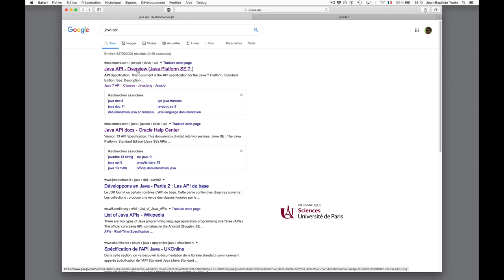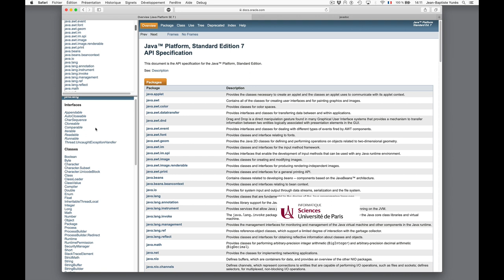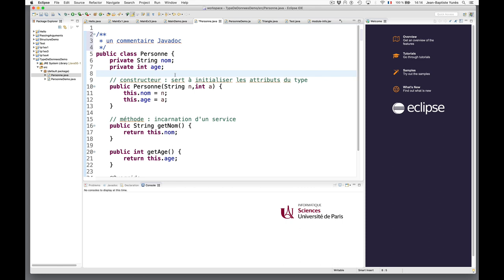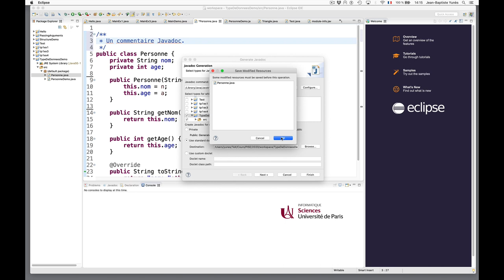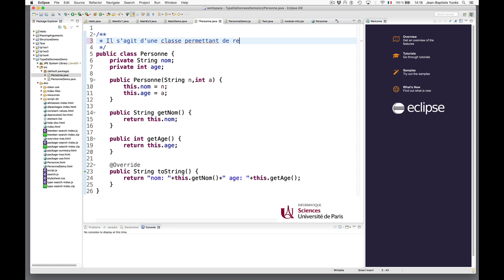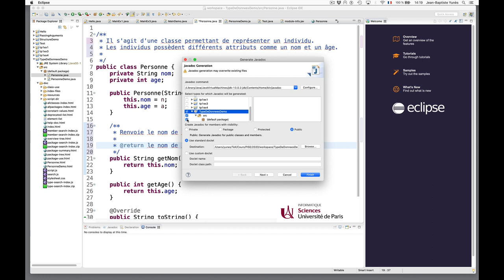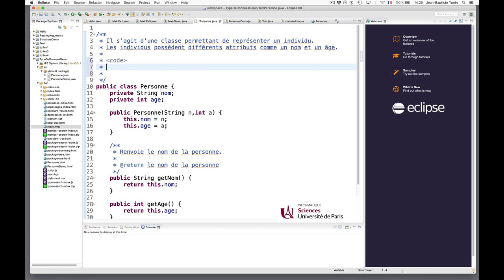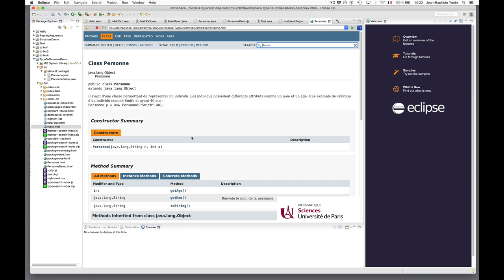Cours Java (10) : Javadoc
La génération de documentation avec Javadoc